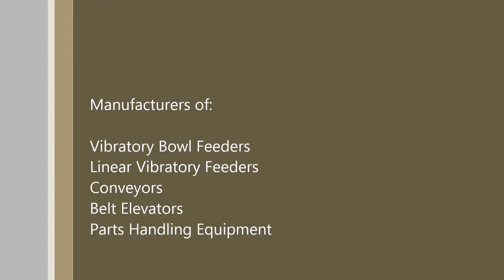Alphamation Ltd Bowl Cap Feeder, feeding jar lids.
Vibratory bowl feeder feeding flat jar lids into an inverting magazine and then onto a belt conveyor